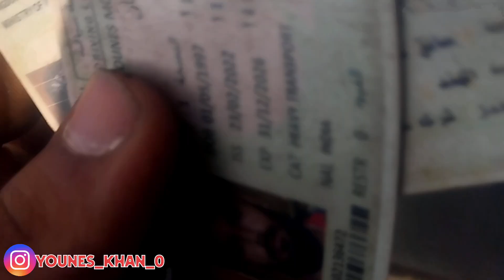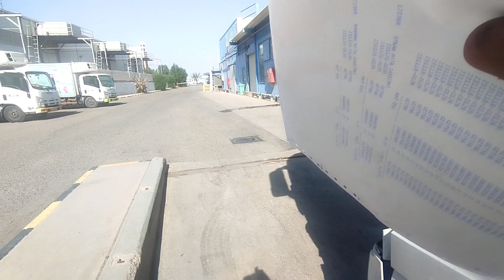jaddah to madinah trip 🚛|Saudi Arabia trucking vlog